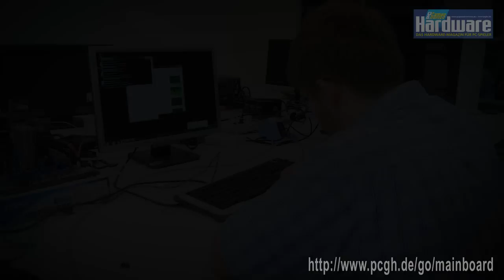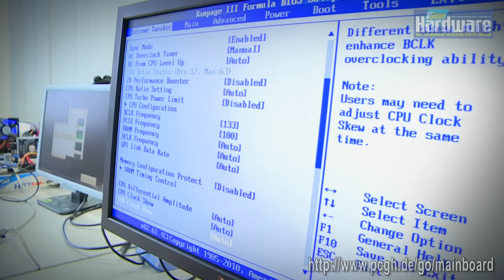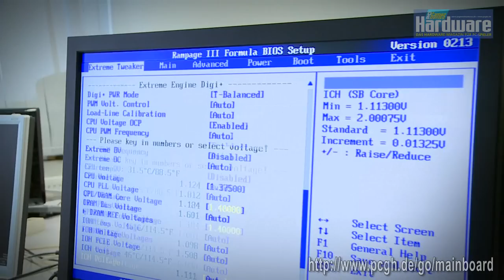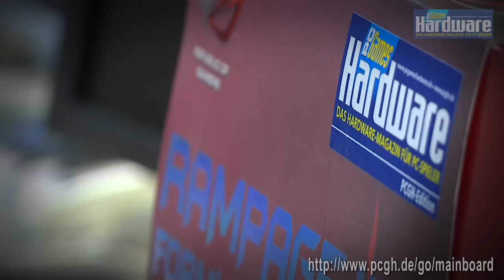Asus Rampage III Formula PCGH-Edition -- von der Idee bis zum fertigen Produkt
- Das Asus Rampage III Formula ist in Deutschland nur als PCGH-Edition erhältlich und ab sofort in limitierter Auflage im Handel verfügbar. Vor allem für Übertakter ist das Sockel-1366-Mainboard sehr interessant.